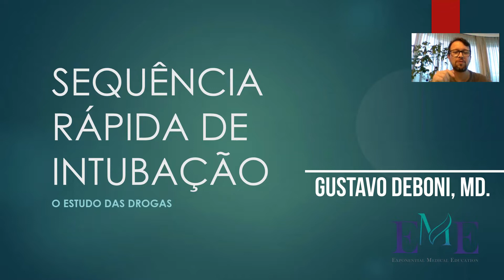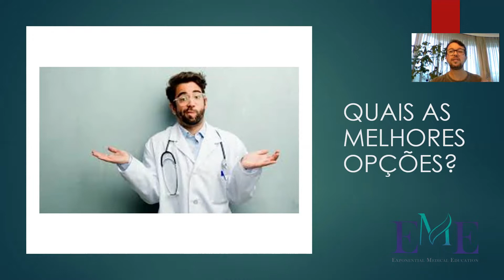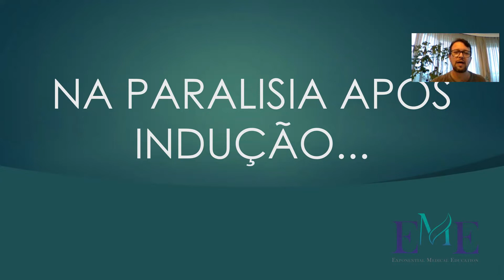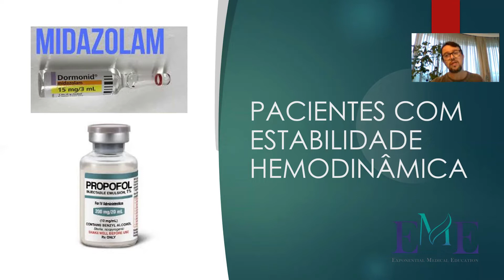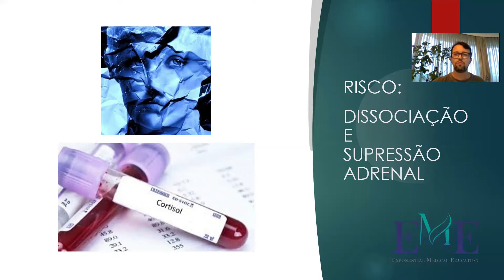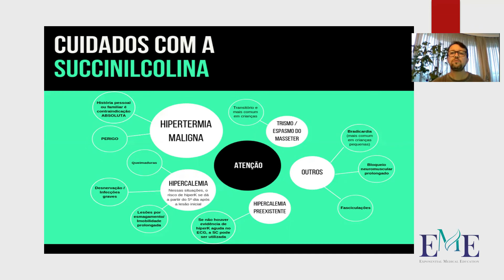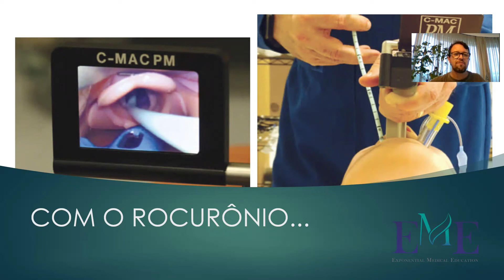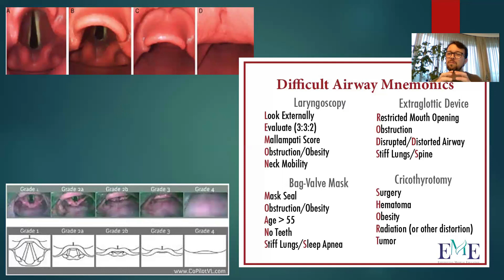Drogas utilizadas na SRI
Livros que todo médico deve ler:

* MEDICINA DO AMANHÃ
* MEDICINA DE EMERGÊNCIA - ABORDAGEM PRÁTICA
* O FÍSICO
* SÉCULO DOS CIRURGIÕES
* A GRANDE GRIPE
* O MÉDICO DOENTE